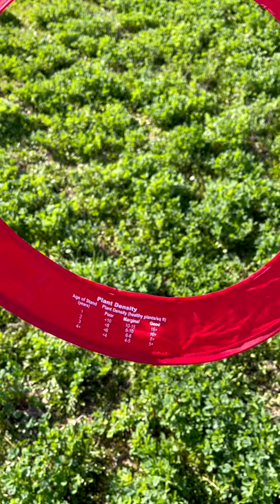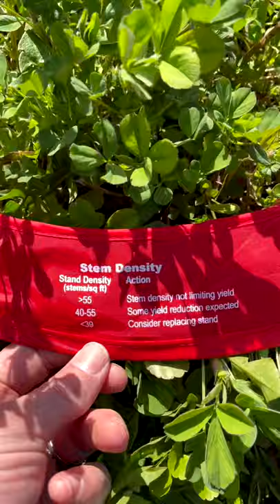Let's Scout Some Cow Chow!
I love alfalfa.  It’s a fun crop to manage and assess year after year.  I also love it for the ground my dad farms in the hills.  It’s great for the land, helps with erosion and compaction, and makes for some great cow feed.

Come along with me as I do some early season stand assessment for my dad on his Wisconsin dairy farm!  Usually, I would like to do this even earlier in the alfalfa season so we would still have time to treat with a fungicide early on.

I hope you enjoy this scouting video! Let me know if you want to see more of this type of content in the future!

SHARE with friends too if you think they’ll like it! We’d love that.

Hi YouTube Fam!  We’re the Sass family,  5th generation crop farmers in northern, Illinois.  Hank, our 2-year old son pretty much runs the show day-to-day and every day is different.   Josh farms with his two brothers and their dad.  They all have different “specialties” on the farm, and I like to tag along to share our story. Depending on the time of year, we could be out in the field on the tractors or working around the farm preparing for what’s to come next.  Join us in our day to day adventures on the farm!